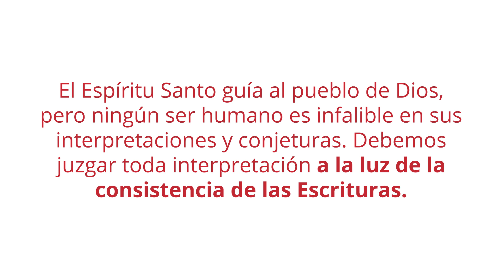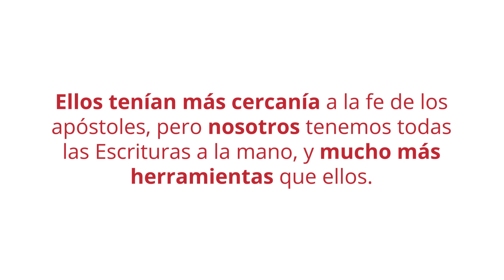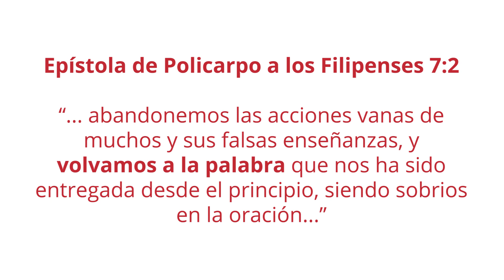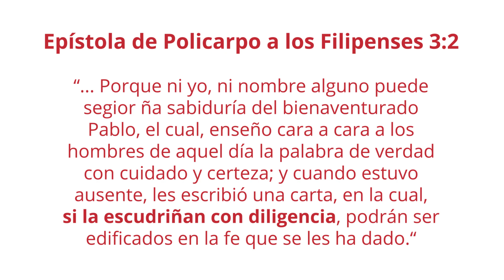Todos podemos errar al interpretar - Hermenéutica | Clase 6 - Lección 4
Todos podemos errar al interpretar - Hermenéutica | Clase 6 - Lección 4 - Dr. Carlos Andrés Murr